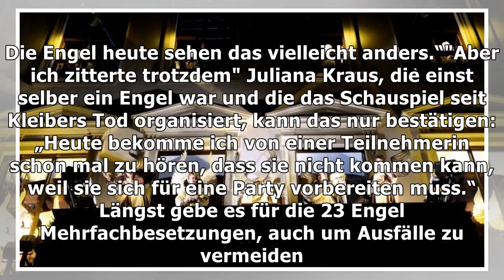Zwei engel erzählen vom ersten engelesspiel vor 40 jahren